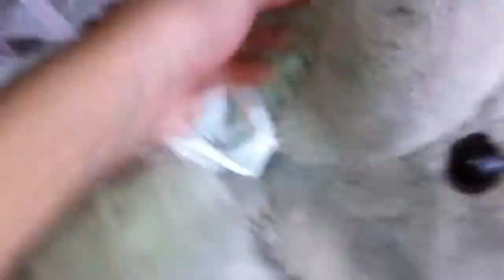Total drama island episode 22